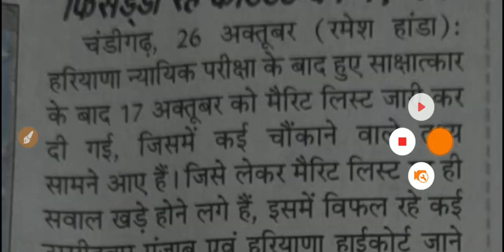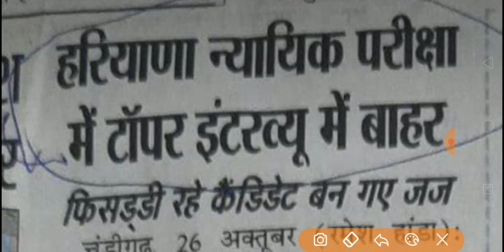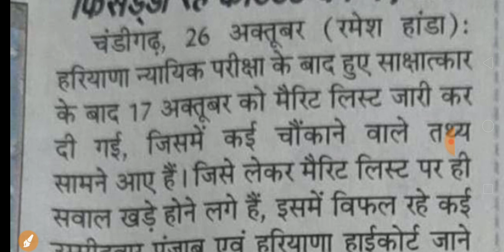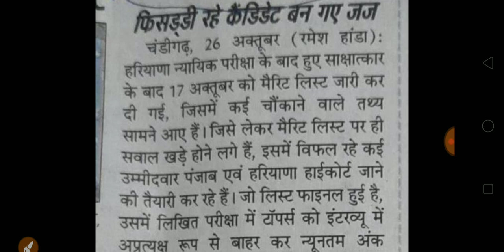New Update| Punjab Haryana High Court| HCS Exam| Special Education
Special Education

 Punjab Haryana High Court Clerk| Special Education

Haryana High Court Clerk। कितने Candidates ने Form Fill किया। कितना Competition है Special Education